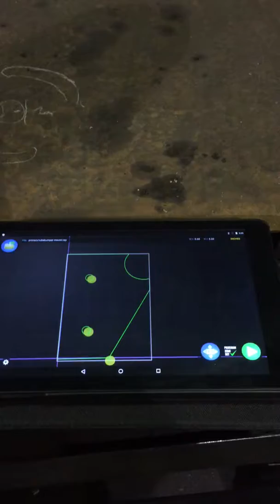go fab Cnc plasma cutting brackets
Cutting front bumper brackets for tubing